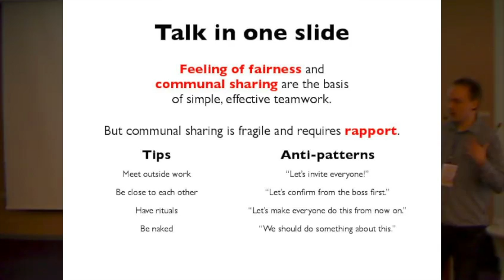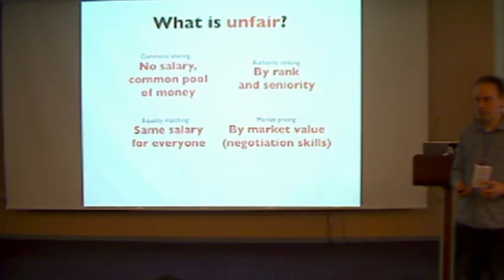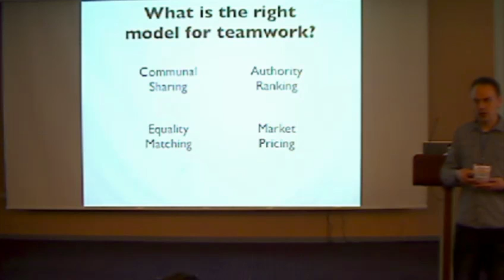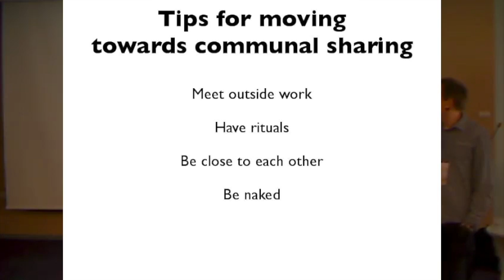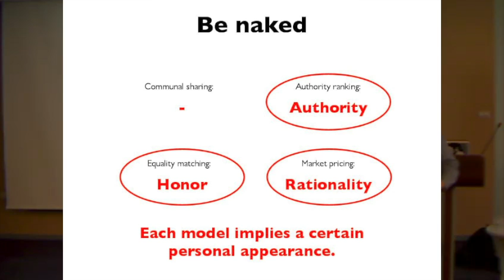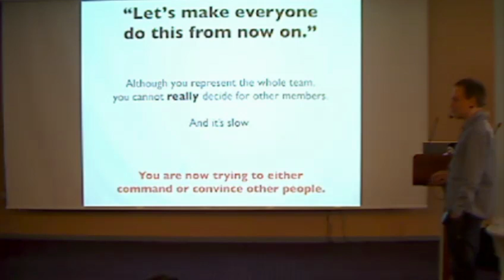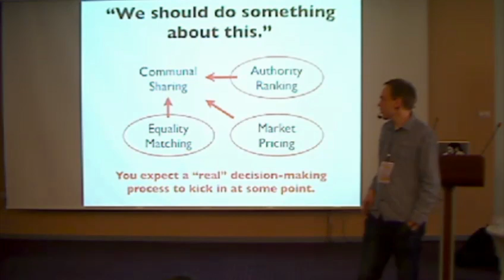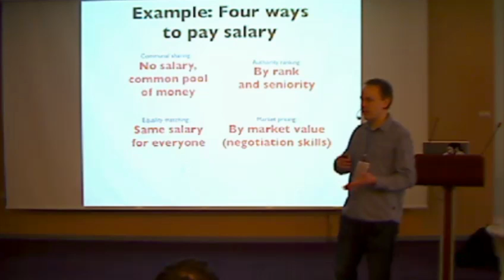Antti Tarvainen 'Simple Effective Teamwork'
Session from the 'Agile Riga Day 2012' conferenece.

Agile practices may be the way to build great software but what really matters is how well your team works together. In this beginner-friendly talk, Antti reveals the simple principles behind succesful software teams.